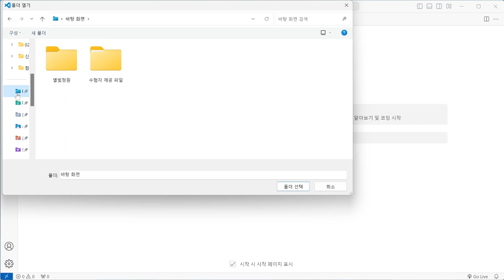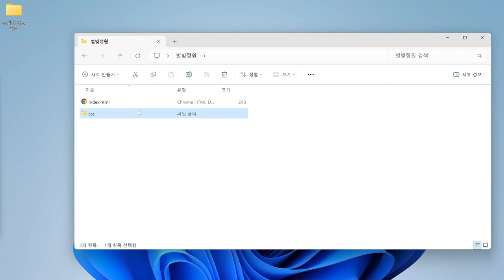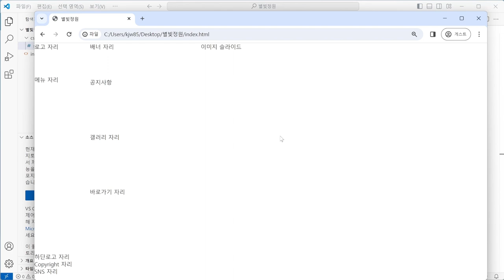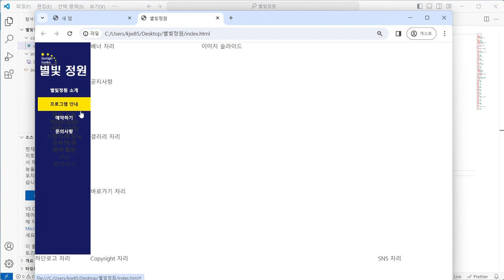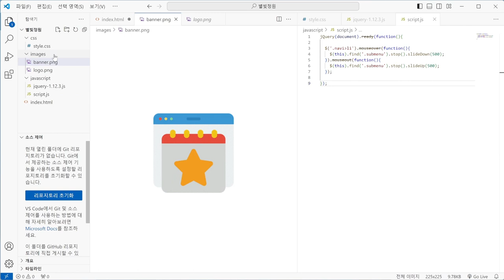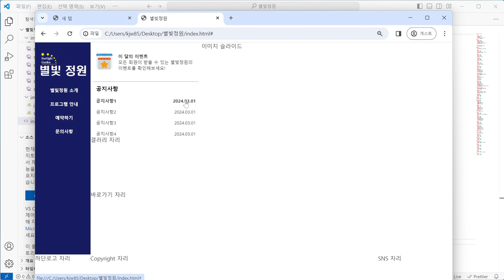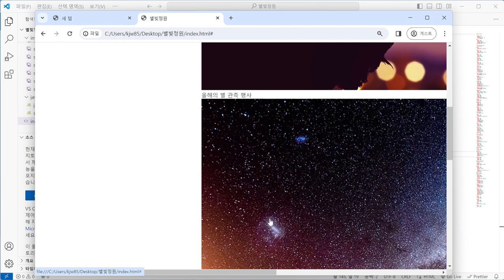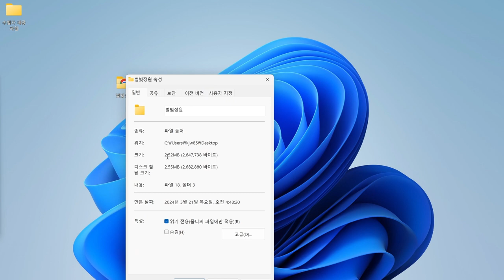[웹디자인기능사 실기] 최신 기출 유형 문제 : 10회 문제 풀이